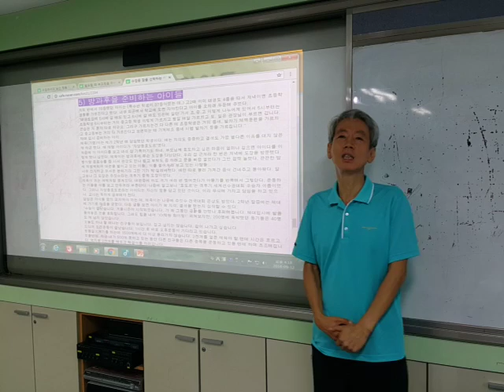수업 아이디어 구하는 팁 (완구점, 문구점 등 체험)